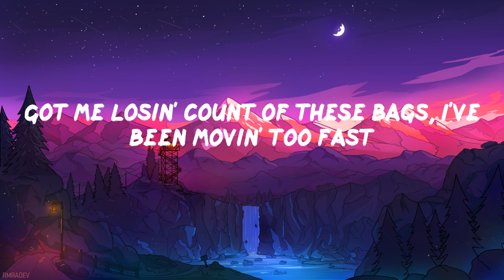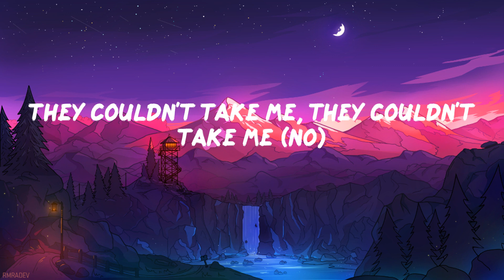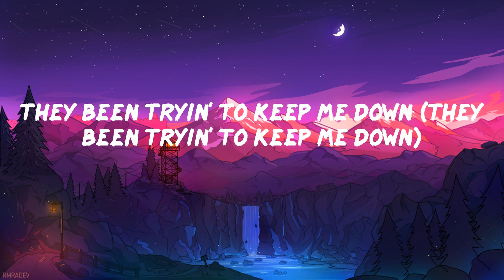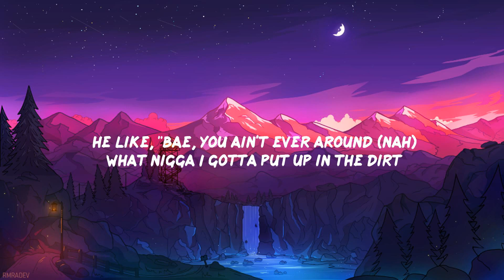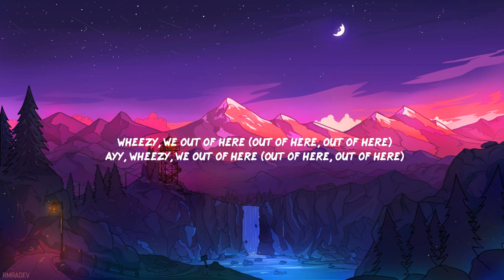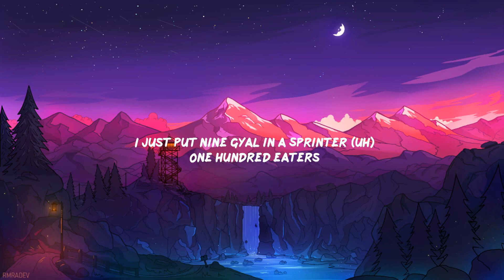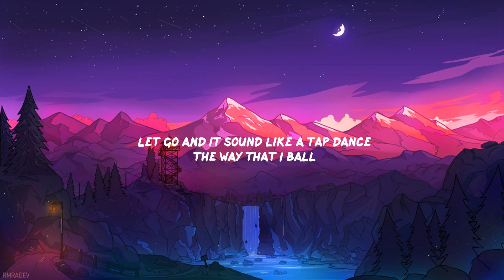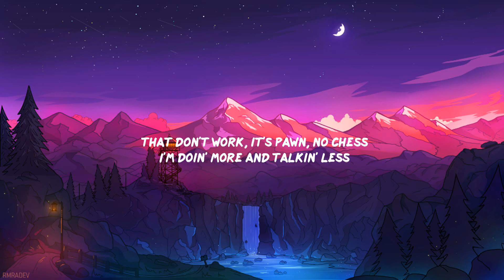Lil Durk - All My Life (Lyric Video)